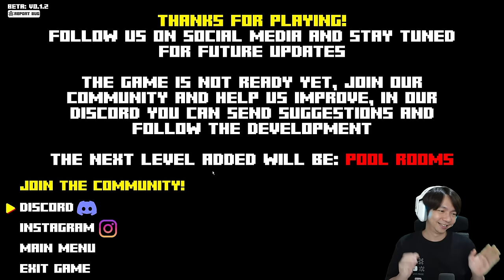Backrooms Terkonyol WKWKWK - Poly BackRooms Indonesia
Diawal tahun kita sudah dibuka dengan game Backrooms, dan Poly Backrooms ini adalah Backroom yang konsepnya paling lucu dari semua backroom yang pernah kita mainkan wkwkwk, sayangnya sudah tamat, dan kita akan mencari backroom selanjutnya ya guys hehehe, see ya next Backrooms